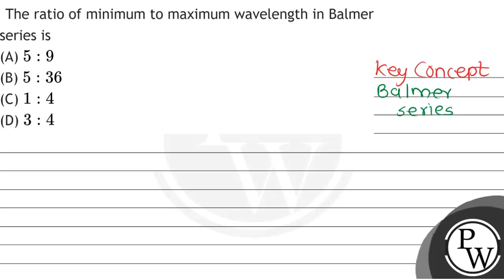The ratio of minimum to maximum wavelength in Balmer series is (A) \( 5: 9 \) (B) \( 5: 36 \) (C...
The ratio of minimum to maximum wavelength in Balmer series is
(A) \( 5: 9 \)
(B) \( 5: 36 \)